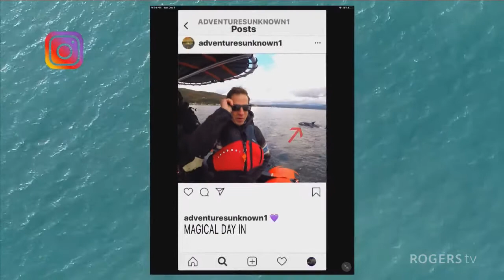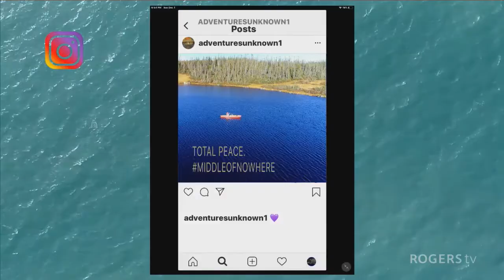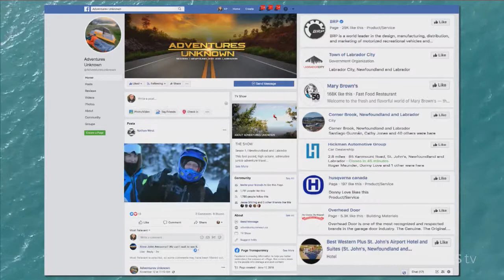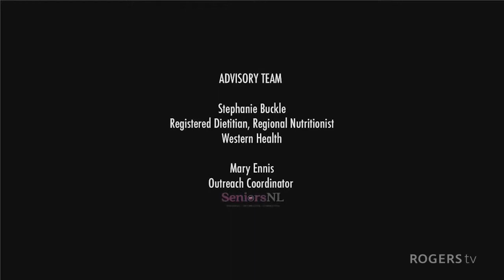Adventures Unknown (Episode 5)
Adventures Unknown: Episode 5 - A fast paced adventure travel show hosted by Donny Love, who seeks out unusual and exhilarating experiences in unique locations across Newfoundland and Labrador.